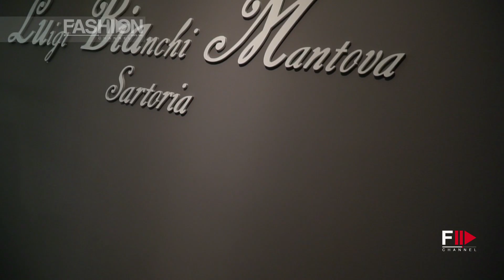L.B.M. 1911 Interview with GIOVANNI BIANCHI | Pitti 94 Firenze - Fashion Channel